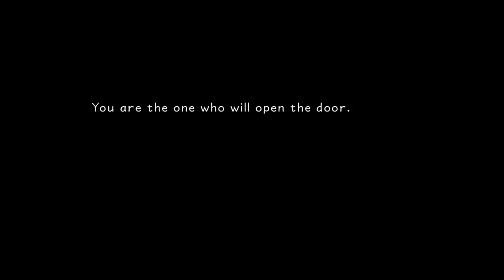Close to my heart - Kingdom Hearts 1.5 Part 1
There is one game series that I hold above all others.  Not because it is the best ever made, but because it clicked with me when I was young and has stuck with me ever since.  That series is Kingdom Hearts and now that the 1.5 + 2.5 collection is out I think it is time to do a playthrough streaming.